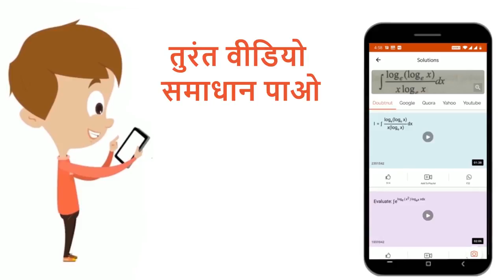दो धनात्मक पूर्णाकों के महत्तम समापवर्तक (HCF)की व्याख्या कीजिए तथा निम्नलिखित संख्याओं के युग्म...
दो धनात्मक पूर्णाकों के महत्तम समापवर्तक (HCF)की व्याख्या कीजिए तथा निम्नलिखित संख्याओं के युग्मों का महत्तम समापवर्तक ज्ञात कीजिए: 70 और 30
Class: 10
Subject: MATHS
Chapter: वास्तविक संख्याएँ
Board:Bihar Board

👉 Have Any Query? Ask Us.